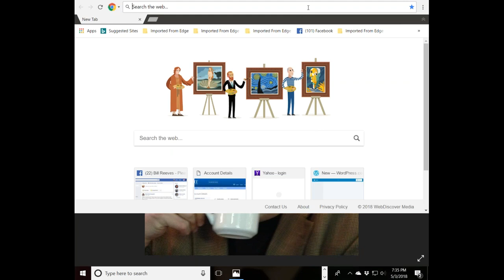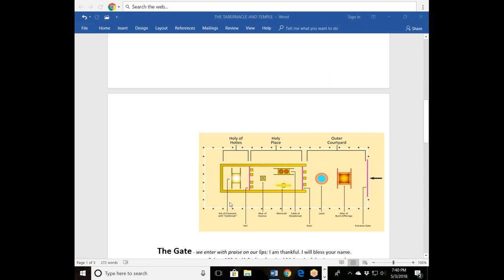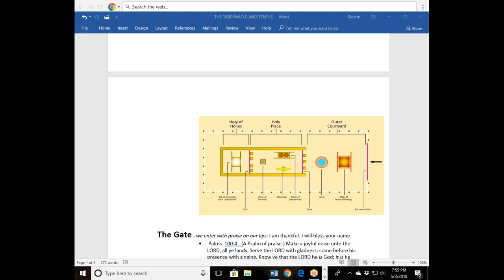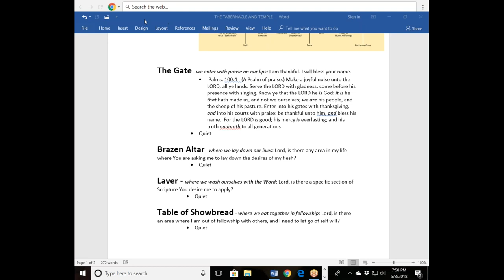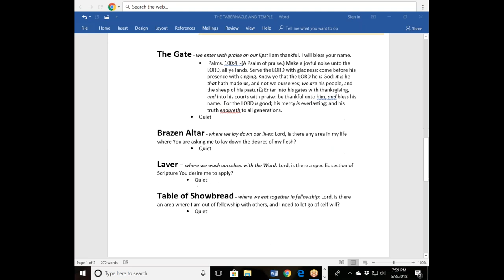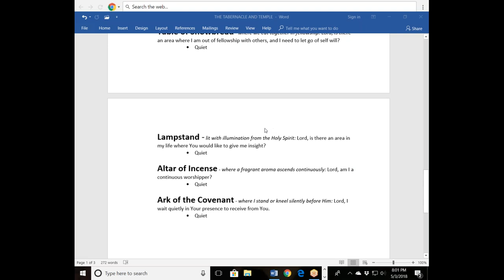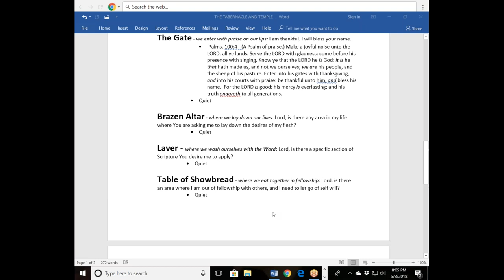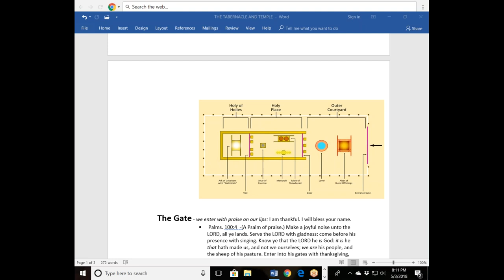LESSON 10 COMMUNION WITH GOD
Pastor LeRoy Carter of BACK TO BASICS MINISTRIES teaches the Bible to educate people worldwide.  In this video, PASTOR LEROY CARTER presents LESSON 10 COMMUNION WITH GOD.